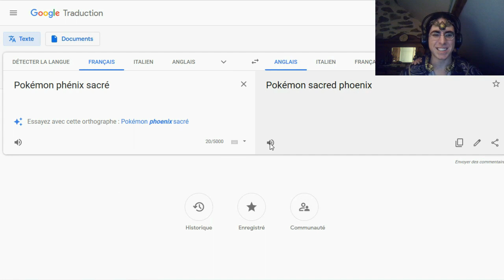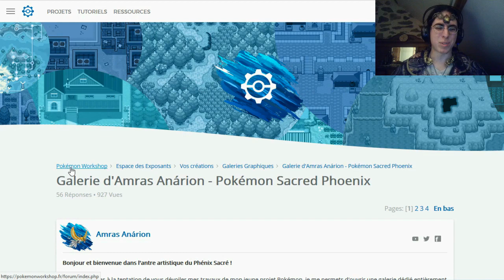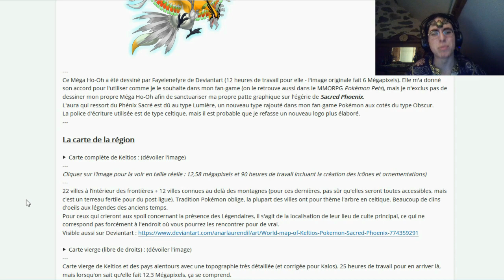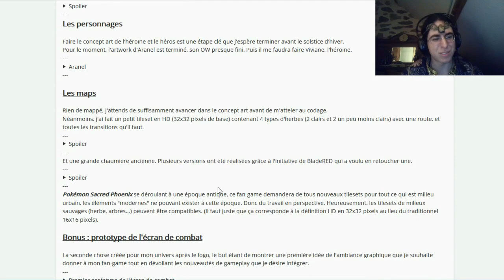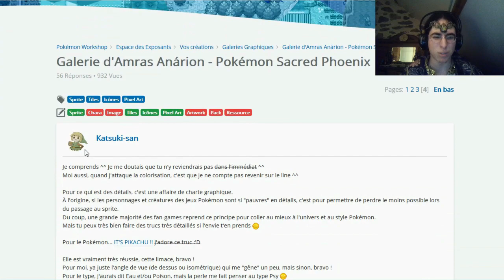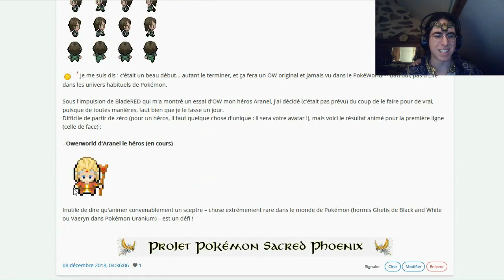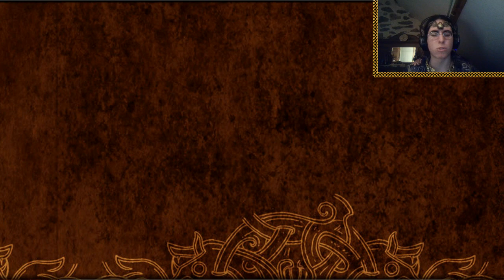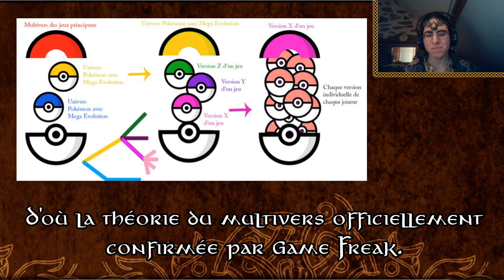Grimoire du Phénix Sacré #1 - Une flamme jamais éteinte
Tome 1 du journal de développement de Pokémon Sacred Phoenix.
Une nouvelle série dédiée à mon fan-game Pokémon Sacred Phoenix.
Hé oui, jamais je n'ai abandonné ce projet Pokémon en dépit de l'absence de vidéo durant tout l'automne. Cette vidéo (et nouvelle série) est donc là pour bien confirmer à tous et à toutes mes auditeurs que le Phénix Sacré de Keltios est bien là, et en pleine croissance, avec le tour de toutes les nouveautés crées depuis.
En fin de vidéo, il y aura même explication sur une théorie sur l'histoire et la mythologie Pokémon : Quand est-ce qu'à eu lieu la première méga-évolution. Car cet évènement joue un rôle clé dans mon scénario, au même titre que l'Arme Suprême d'AZ à Kalos.

Sommaire :
Début - Présentation de ce nouveau type de vidéo.
0:55 - Ce fan-game n'a jamais été abandonné. (Et vous pouvez y participer !)
1:45 -  Aparté sur mon Let's Play de Pokémon Uranium en Nuzlocke. Je ne l'ai pas oublié !
2:20 - Révélation du site web officiel !
2:50 - Ma galerie sur Pokémon Workshop, avec toutes mes créations graphiques.
4:10 - Présentation de ma page Deviantart et révélation de la Worldmap de Keltios (avec un petit bout de scénario).
7:08 -  Artwork du héros Aranel
9:35 - Le symbole de la Secte de Darkrai et le complot de Giratina contre Arceus
11:30 - La Nintendo 3DS et ma découverte de la 6G officielle.
13:30 - Débat Pokémythologique sur les dates clés du lore antique Pokémon et de la première méga-évolution de Rayquaza.

Musiques :
• Bande originale de Pokémon HGSS et ROSA
• Braxton Burks - Johto Legends
• Tin Tower orchestral remix - ferriswheel42